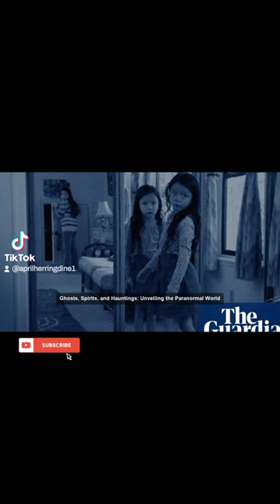"Exploring the Haunting Enigmas of the Afterlife in Realm of Shadows"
Join us on a hair-raising ghost hunt adventure in the haunted Blacked Children Forest, where we come face to face with a sinister paranormal shadow figure. Follow our investigation as we explore the dark and foreboding depths of this haunted location. Dare to witness the unexplained as we uncover the truth behind this chilling phenomenon.

 Delve into the unknown as we embark on a spine-tingling journey through the haunted Blacked Children Forest. Follow along as we document our encounters with the paranormal shadow figure that haunts this mysterious location. Will we be able to unravel the secrets of this ghostly entity?

Explore the eerie depths of the haunted Blacked Children Forest in this chilling ghost hunt adventure. Join us as we investigate the mysterious paranormal shadow figure lurking within the shadows. Are you brave enough to uncover the truth behind this supernatural phenomenon?